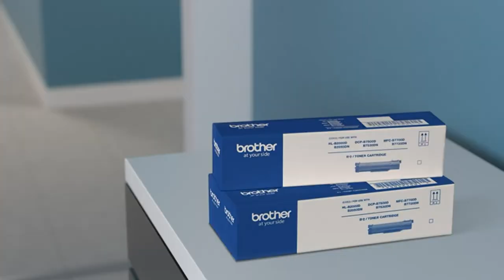Brother DCP-B7500D Multi-Function Monochrome Laser Printer with Auto Duplex Printing (Grey)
Printer Type - Laser ; Functionality - All In One (Print, Scan, Copy); Printer Output - Mono
Connectivity - USB, POWER SOURCE: 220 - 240 V AC 50/60 Hz
Pages Per Minute - 34 ppm
Page Size Supported - A4, Letter, A5, A5(Long Edge), A6, Executive, Legal, Folio, Mexico Legal, India Legal ; Duplex Print - Auto; LCD Display
Compatible Laser Toner - TN-B021; Page Yield - 2600 pages (Black) - As per ISO standards